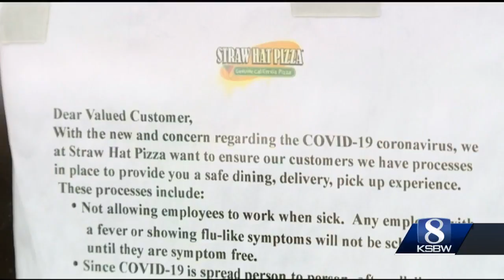Popular Watsonville pizzeria removes tables for customer safety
The pizza shop has removed tables to allow at least 6 feet between customers.